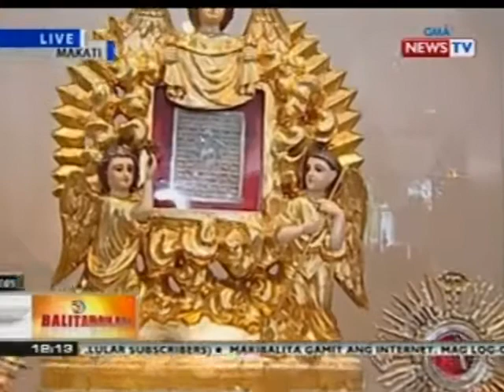BT: Iba't ibang relic ni Hesukristo at iba pang santo, babasbasan sa Fest of Holy Relics sa Makati